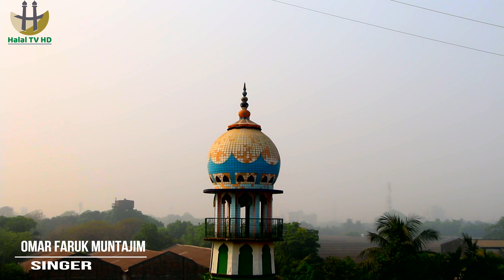ভালোবাসি স্বাধীনতা। স্বাধীনতা দিবসের সেরা উপহার। Valobashi Sadhinota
Song: Valobashi Sadhinota
Lyric & tune: Anamul kabir
SInger: Anamul kabir
 omar faruk muntajim
Camera: Mahen
Record Level: MD Selim